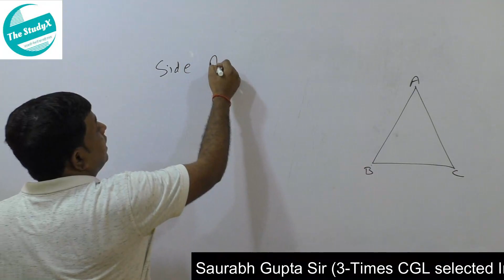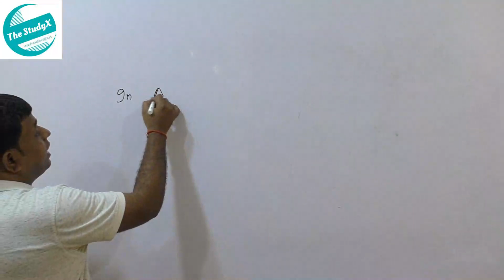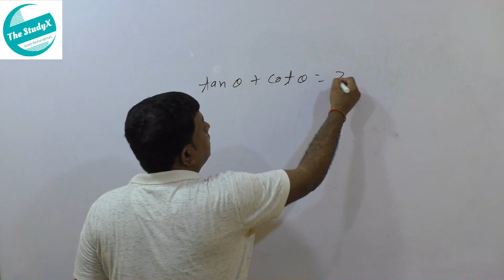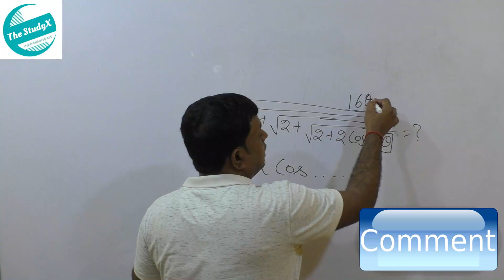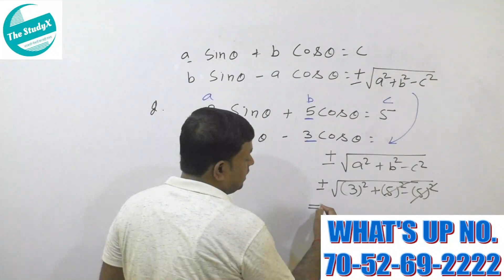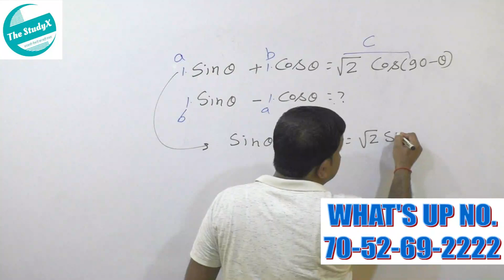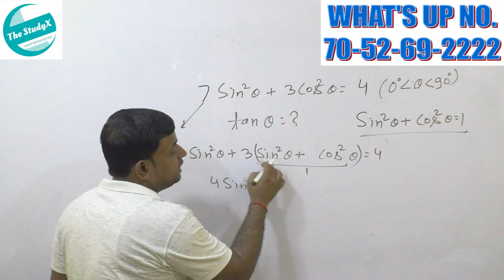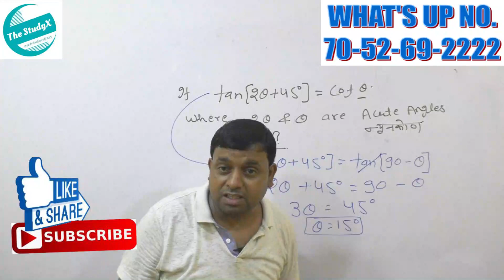Trigonometry (Lec-5) By Saurabh Sir |SSC |CDS |NTPC |UPSI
अगर आप SSC|UPP|UPSI|NTPC की तैयारी कर रहे हैं, तो ये clases आपके लिए रामबाण साबित हो सकती है, एक बार जरूर देखें ।
these classes are provided by Mr. Saurabh Gupta sir (3-times CGL selected Inspector) known for his accuracy and approach for quant questions.

Join our telegram channel the studyX
A telegram channel specialized for all one day exam (like SSC,BANK,RAILWAY etc.)

35 days  strategy .. How to prepare for SSC in 1 month only. 100% sure selection method. First time on you tube 4 step to Inspector Strategy by 3 times selected Inspector.

Best method of finding sum of factor of any number. by 3 times selected  CGL INSPECTOR (SAURABH SIR)